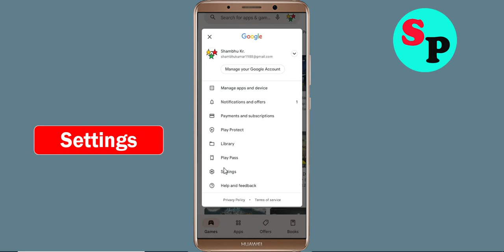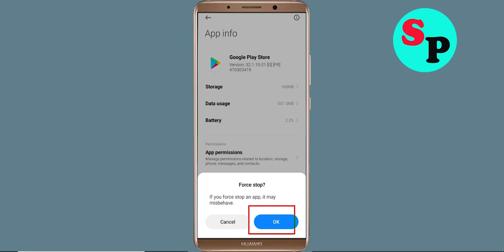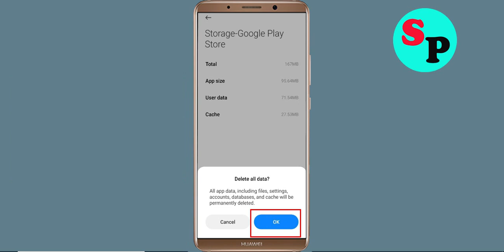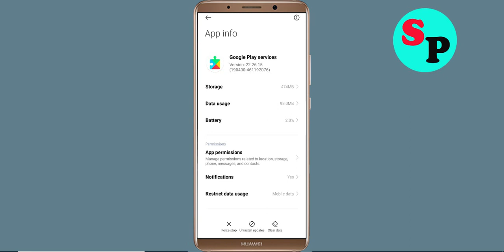Fix Can't Install / Download Evertale App in Google Playstore In Android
In this tutorial i will show you how to Fix Can't Install Evertale App Problem On Playstore | Evertale Play Store | How to fix can't download apps from google play store problem solutions | how to solve can't install app problem all this is covered in this video section |Fix Can't Install / Download Evertale App Problem On Google Playstore For Android

About Video:-
Hello friends, if you want to know about can't install Evertale app problem solve or how to fix can't install app problem on playstore then this video is for you because in this video i have told you about how to fix google play store can't install app or playstore can't download apps so please watch full video

how to fix can't install Evertale app google play store